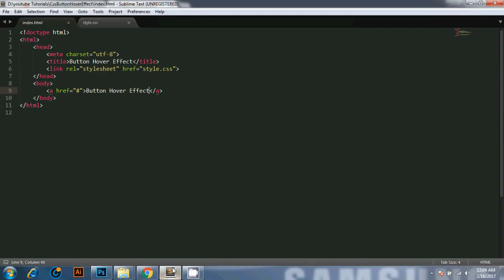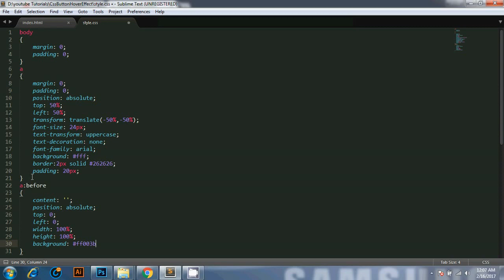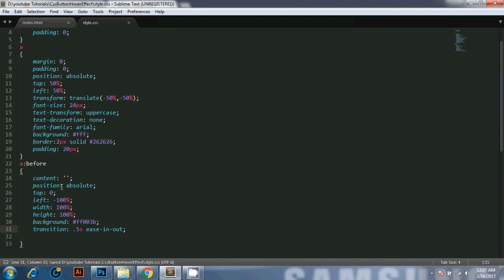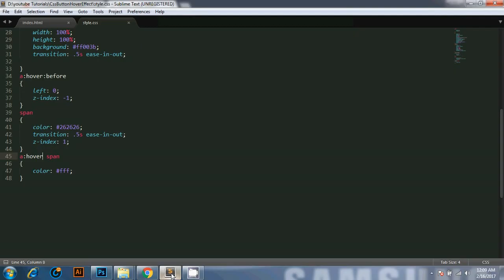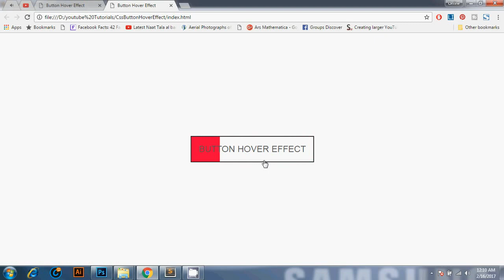CSS Animated Button - Tutorial - CSS HOVER EFFECT